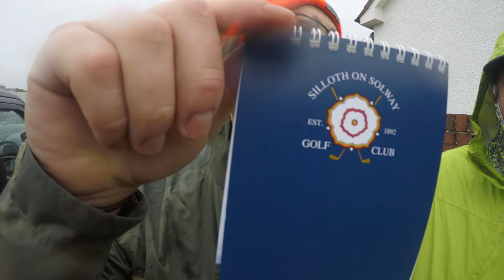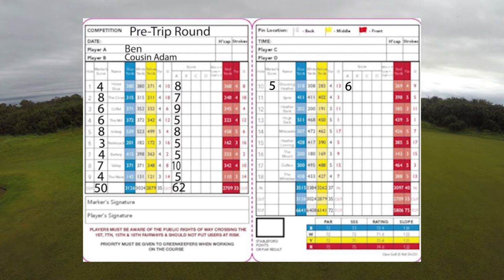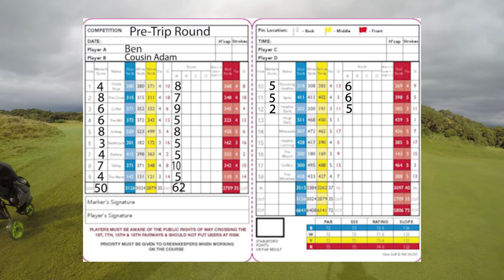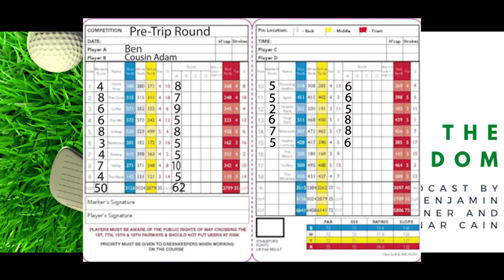The Wind at Our Backs | Silloth Golf Course Vlog | Part 4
Ben, Cousin Adam, and Soundman Dan are getting ready to Hike Hadrian's Wall and play golf at six different courses along the way.  But before they do, they stop for a relaxing game of golf at Silloth Golf Course.   The Swingdom's golf walk for charity is going to be filled with fun, golf, and walking. Enjoy these 6 holes.

Raising money for Rowcroft hospice & Golf Foundation!